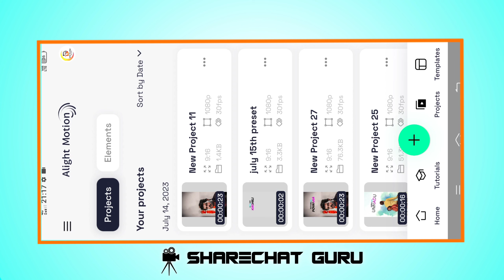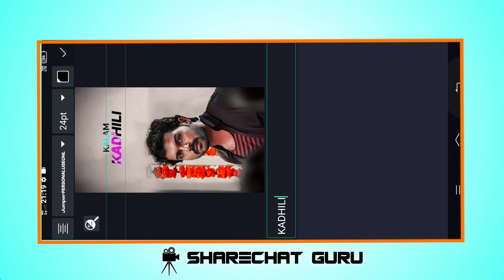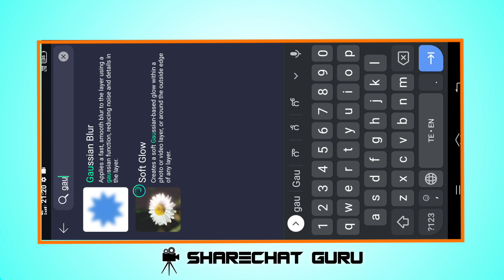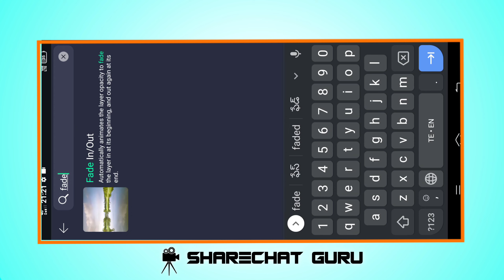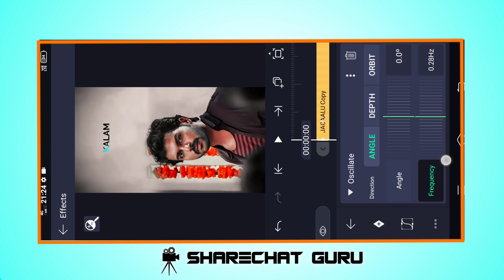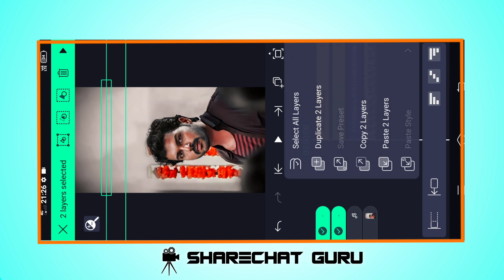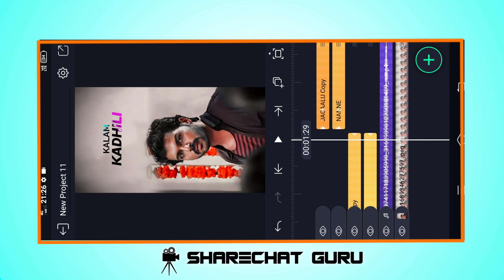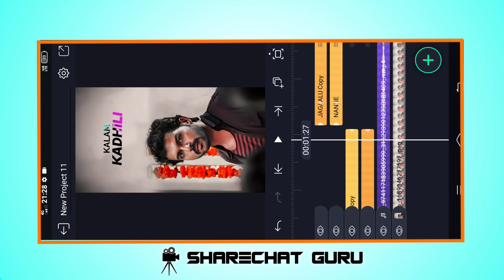🔥Trending Glow Scan Lyrics Video Editing | Alight Motion Telugu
Instagram లో viral అవుతున్నా glow scan lyrics video ఎలా edit చేయాలో ఈ విడియోలో మీకు అర్ధం అయ్యేలా చెప్పడం జరిగింది.
Glow Scan lyrics video alight motion,alight motion glow scan lyrics,glow scan lyrics video telugu, glowing text alight motion,glow text effects alight motion,alight motion glowing effect.